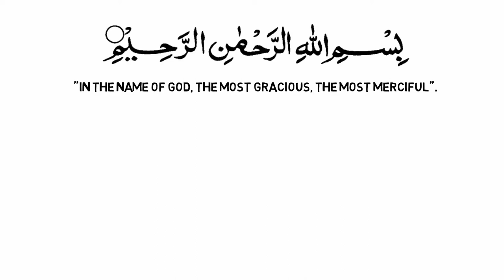Are Muslims Extremists? Dr Zakir Naik - Misconceptions About Islam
Are Muslims Extremists?
►Help us create more videos through JazakaAllah khair

●▬▬▬▬▬▬▬▬▬▬▬ஜ۩۞۩ஜ▬▬▬▬▬▬▬▬▬▬▬●

01.Surah Al-Fatihah
02.Surah Al-Baqarah
03.Surah Al-imran
04.Surah An-Nisa
05.Surah Al-Ma'idah
06.Surah Al- An'am
07.Surah Al- A`raf
08.Surah Al-Anfal
09.Surah At-Tawbah
10.Surah Yunus
11.Surah Hud
12.Surah Yusuf
13.Surah Ar-Ra`d
14.Surah Ibrahim
15.Surah Al-Hijr
16.Surah An-Nahl
17.Surah Al-'Isra
18.Surah Al-Kahf
19.Surah Maryam
20.Surah Taha
21.Surah Al-'Anbya'
22.Surah Al-Haj
23.Surah Al-Mu'minun
24.Surah An-Nur
25.Surah Al-Furqan
26.Surah Ash-Shu`ara
27.Surah An-Naml
28.Surah Al-Qasas
29.Surah Al-`Ankabut
30.Surah Ar-Rum
31.Surah Luqman
32.Surah As-Sajdah
33.Surah Al-'Ahzab
34.Surah Saba'
35.Surah Fatir
36.Surah Ya-Sin
37.Surah As-Saffat
38.Surah Sad
39.Surah Az-Zumar
40.Surah Ghafir
41.Surah Fussilat
42.Surah Ash-Shuraa
43.Surah Az-Zukhruf
44.Surah Ad-Dukhan
45.Surah Al-Jathiyah
46.Surah Al-'Ahqaf
47.Surah Muhammad
48.Surah Al-Fath
49.Surah Al-Hujurat
50.Surah Qaf
51.Surah Adh-Dhariyat
52.Surah At-Tur
53.Surah An-Najm
54.Surah Al-Qamar
55.Surah Ar-Rahman
56.Surah Al-Waqi`ah
57.Surah Al-Hadid
58.Surah Al-Mujadila
59.Surah Al-Hashr
60.Surah Al-Mumtahanah
61.Surah As-Saf
62.Surah Al-Jumu`ah
63.Surah Al-Munafiqun
64.Surah At-Taghabun
65.Surah At-Talaq
66.Surah At-Tahrim
67.Surah Al-Mulk
68.Surah Al-Qalam
69.Surah Al-Haqqah
70.Surah Al-Ma`arij
71.Surah Nuh
72.Surah Al-Jinn
73.Surah Al-Muzzammil
74 Surah Al-Muddaththir
75.Surah Al-Qiyamah
76.Surah Al-'Insan
77.Surah Al-Mursalat
78.Surah An-Naba'
79.Surah An-Nazi'aat
80.Surah Abasa
81.Surah At-Takwir
82.Surah Al-Infitaar
83.Surah Al-Mutaffifin
84.Surah Al-Inshiqaq
85.Surah Al-Burooj
86.Surah At-Tariq
87.Surah Al-A'la
88.Surah Al-Ghaashiyah
89.Surah Al-Fajr
90.Surah Al-Balad
91.Surah Ash-Shams
92.Surah Al-Lail
93.Surah Ad-Duha
94.Surah Ash-Sharh
95.Surah At-Tin
96.Surah Al-Alaq
97.Surah Al-Qadr
98.Surah Al-Baiyyinah
99.Surah Az-Zalzalah
100.Surah Al-Aadiyaat
101.Surah Al-Qari'ah
102.Surah At-Takaathur
103.Surah Al-Asr
104.Surah Al-Humazah
105.Surah Al-Feel
106.Surah Quraish
107.Surah Al-Maa'oon
108.Surah Al-Kauthar
109.Surah Al-Kaafiroon
110.Surah An-Nasr
111.Surah Al-Masad
112.Surah Al-Ikhlaas
113.Surah Al-Falaq
114.Surah An-Naas